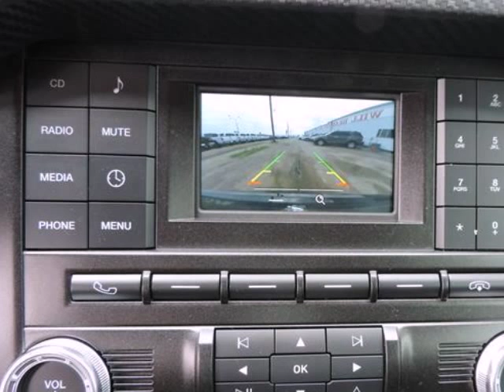2015 Ford Mustang 2dr Fastback V6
2015 Ford Mustang 2 Door Fastback 6 Cylinder
Stock Number: 55094
VIN: 1FA6P8AM3F5314216

Randall Noe Ford presents this 2015 Ford MUSTANG 2 Door Fastback 6 Cylinder. Represented in BLACK.Warranty Information:Purchase this Ford with confidence knowing it is backed with a 36 month / 36000 mile warranty.The Word Around Town: The 2015 Mustang may still have one of the most recognizable names in the automotive world, but with its latest redesign, it's become far more than just a pretty face and a familiar name. It now represents one of the best value propositions for buyers who just want the fastest car for their money. There is no longer a "slow" Mustang and a "fast" Mustang, there are just "fast" and "even faster" versions. The Mustang starts at $23,600, a price that undercuts most of its less powerful rivals, such as the Subaru BRZ. Even when optioned out beyond the $40,000 mark, the Mustang still represents a tremendous deal, with performance that excels relative to that higher price point as well.Options and Safety Features:Nicely equipped with ABS And Driveline Traction Control, AdvanceTrac Electronic Stability Control (ESC), Airbag Occupancy Sensor, Curtain 1st And 2nd Row Airbags, Driver And Passenger Knee Airbag, Dual Stage Driver And Passenger Front Airbags, Dual Stage Driver And Passenger Seat-Mounted Side Airbags, Mykey System -inc: Top Speed Limiter, Audio Volume Limiter, Early Low Fuel Warning, Programmable Sound Chimes and Beltminder w/Audio Mute, Outboard Front Lap And Shoulder Safety Belts -inc: Pretensioners, Rear Camera, Side Impact Beams, Tire Specific Low Tire Pressure Warning.Randall Noe Ford WE WILL BEAT ANY DEAL! At Randall Noe Ford our goal is to provide you with an excellent vehicle purchase and ownership experience. For the finest in personal customer service, please contact the Internet Department directly through this website.Also, please note, we take great care to keep our listings up to date, however our inventory changes daily and not all inventory is online. If you do not see